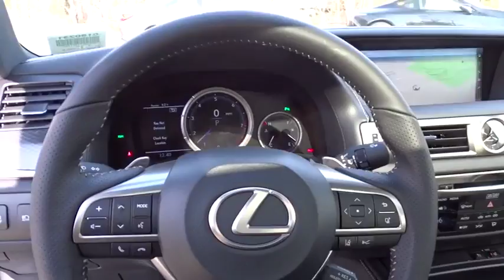2018 Lexus GS Duluth, Johns Creek, Buford, Suwannee, Lawrenceville, GA G180231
New 2018 Lexus GS
Hennessy Lexus of Gwinnett: Servicing Duluth, Georgia near Johns Creek, Buford, Suwannee, and Lawrenceville, GA
2018 Lexus GS GS 350 F Sport - Stock#: G180231 - VIN#: JTHBZ1BL7JA013267